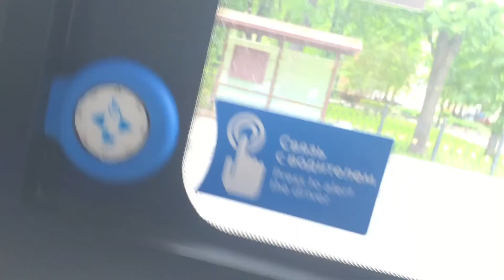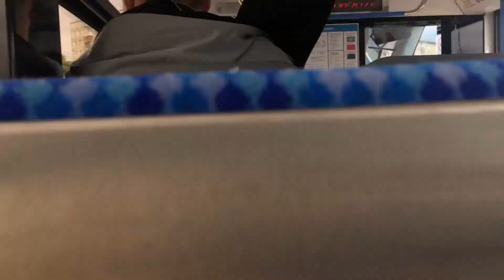От остановки «Метро Сходненская» до остановки «Метро Войковская»на маршруте трамвая 6//9июня2021года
🔴Описание видео🔴:
✔️Хей, привет бро! Приветствую тебя на моём канале! В этом видео я катаюсь от остановки «Метро Сходненская» до остановки «Метро Войковская» на маршруте трамвая 6. Водила, по ходу, уснул 2 года назад, проснулся и не знает, что троллейбусов уже нет в Москве. 09.06.21✔️

🟣Таймкоды остановок🟣:
Метро Сходненская - 0:33
Нелидовская улица - 2:57
Улица Фабрициуса - 4:48
Западный мост - 6:07
Новопоселковая улица - 7:12
Восточный мост - 8:58
Улица Мещерякова - 10:33
Улица Циолковского - 11:38
Тушинская улица - 12:42
Канал имени Москвы - 14:52
Больница РЖД - 16:31
Покровское-Глебово - 17:49
Покровское-Стрешнево - 19:22
Улица Академика Курчатова - 20:27
Пехотная улица - 21:55
"На Войковскую щас пойдёт трамвай" - 24:20
Улица Панфилова - 24:24
Панфиловский путепровод - 25:37
Станция МЦК Стрешнево - 26:35
Улица Константина Царёва, 12 - 27:15
Улица Константина Царёва - 27:59
Мост Победы - 28:36
1-й Новоподмосковный переулок - 30:21
Метро Войковская - 31:33